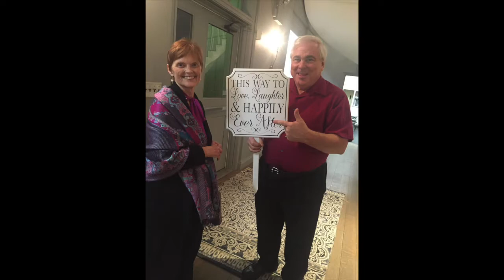Memories of Susan (Photo Slideshow)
Memories of Susan